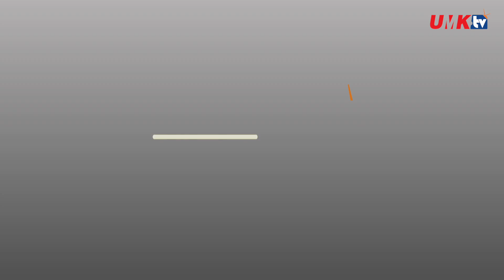ISTIADAT KONVOKESYEN UMK KE-9 (SIDANG 1 & 2)[HD]